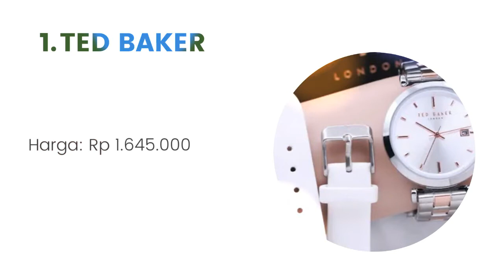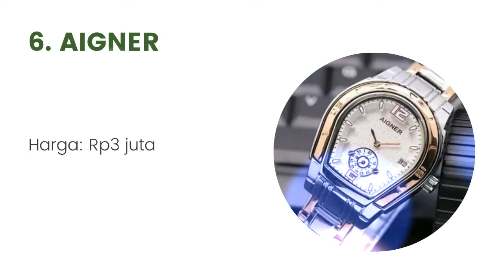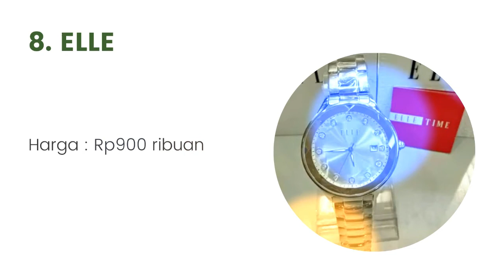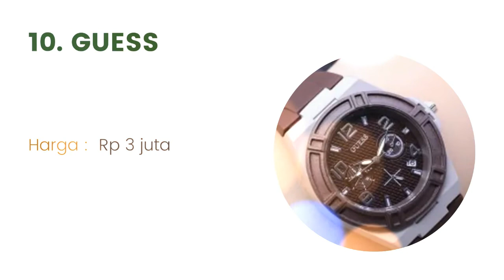11 Merk Jam Tangan Wanita Terbaik yang Paling Branded 2021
Halo teman-teman gimana kabarnya nih ? semangat semuanya ya. oke teman-teman kali ini saya membahas tentang 11 Merk Jam Tangan Wanita Terbaik yang Paling Branded 2021. untuk lebih lanjut simak videonya sampai habis mantul.